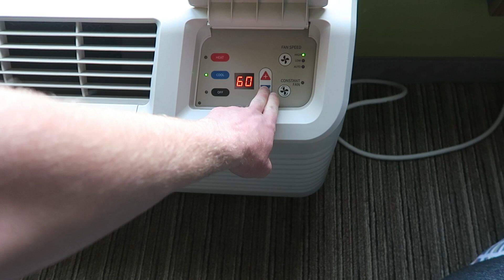HEADED TO PA (STOPPING TO SEE THE SIGHTS)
Austin and Kayla are headed to PA to see the Weiler abrasives facility. They invited Austin Ross to make a “How It’s Made” video and get to know the company. Austin is a pipeline welder and together they pipeline travel as a pipeline family. This family road trip is different than the rest. They aren’t in a hurry to a job so they have a few minutes to share to see the sights. They drive from Oklahoma to Troy, IL and show you the Oklahoma flooding along the way.

Things we love. By using these links you help us just like we hope we have helped you! Thank you.

Do You Need a Budget? ($6 off)

Filmed May 31, 2019 | Location OK to IL